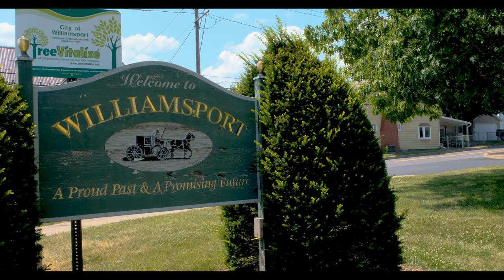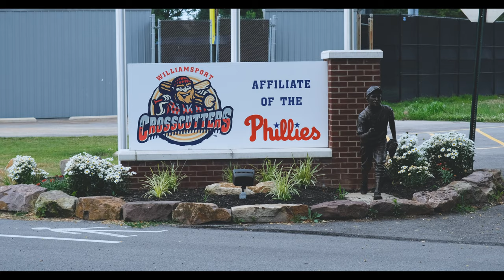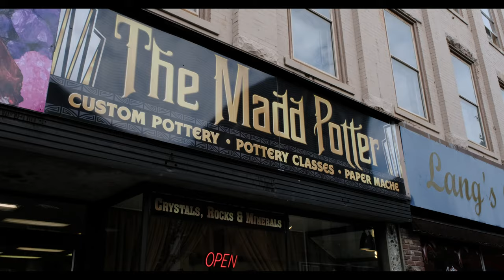Williamsport, PA - A Digital Tour (4K)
Take a digital tour of the historic city of Williamsport, PA in 4K UHD quality. This short film was filmed over the summer of 2020 and was produced by Patrick Bowes.

Shot on: Fujifilm XT-4 with 16-80mm lens
Audio Recorded with: RØDE - Directional On-camera Microphone
Narration Recorded with: Blue Microphones - Yeti Electret Condenser